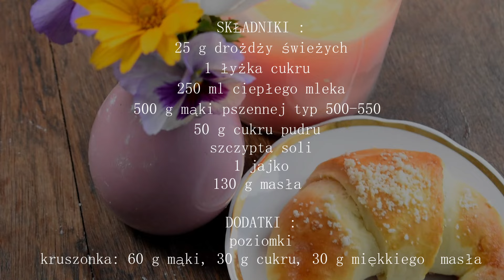Rogaliki drożdżowe z poziomkami i kruszonką - przepis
Rogaliki drożdżowe z poziomkami i kruszonką

Drodzy Widzowie,
zapraszam po przepis na pyszne rogaliki z poziomkami i kruszonką.
Życzę miłego oglądania oraz zapraszam do obejrzenia moich kolejnych filmów.

Magda